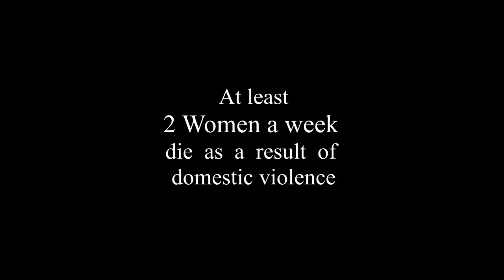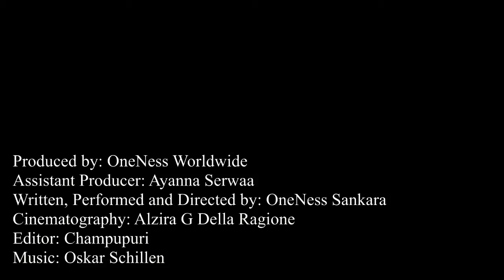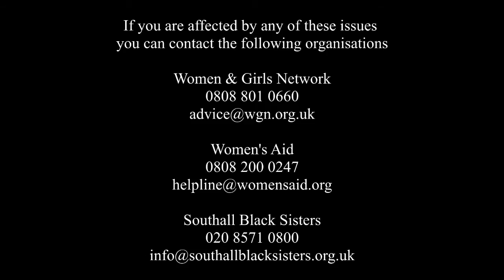No Womban by OneNess Sankara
Produced by OneNess Worldwide
Assistant Producer: Ayanna Serwaa
Written, Performed and Directed by OneNess Sankara
Cinematographer: Alzira G Della Ragione
Editor: Champupuri
Music Played by Oskar Schillen